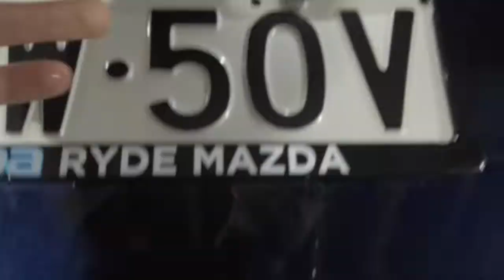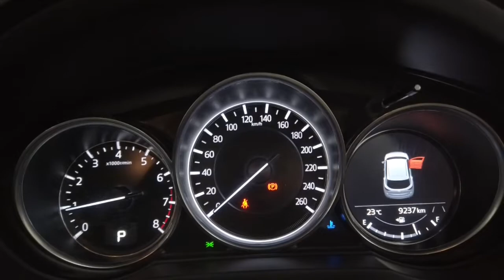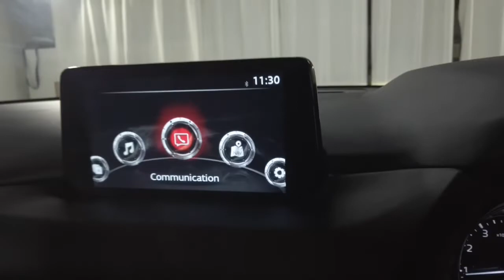2021 Mazda Cx5 Ryde, Sydney, New South Wales, Top Ryde, Australia 285066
Used 2021 Mazda Cx5 available in Ryde, New South Wales at North Shore Mitsubishi.

Huntermotive
603 Victoria Road